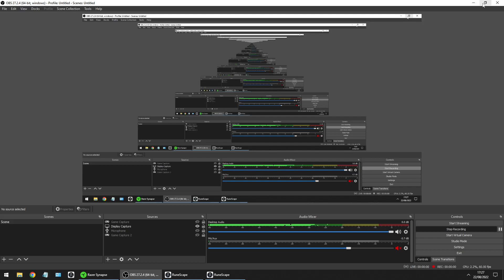Casual P7 Zamorak Farming, Revo++, no defensives needed, Duolo/SoloDuo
One of the spirit shields is required for this method.

Sticky bombs!